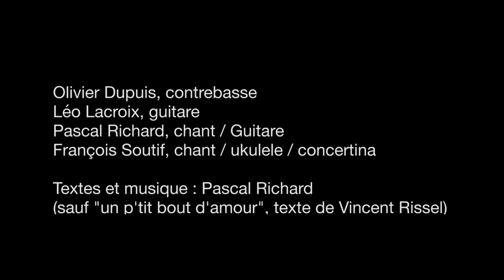La Croqueuse/Studio Laval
Enregistrement de La Croqueuse au Studio Laval  Avril 2016